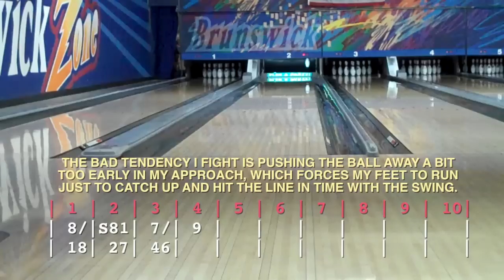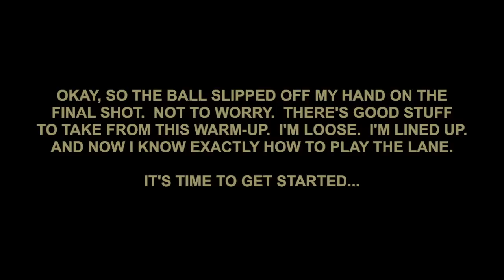Brownswick Bowling - 6-2-2012 -- Warm-Up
Saturday night at the bowling alley, I got in a little practice session.  As in all practice sessions, the first few frames are used just to warm up and get loose.  Here you see a warm-up game.